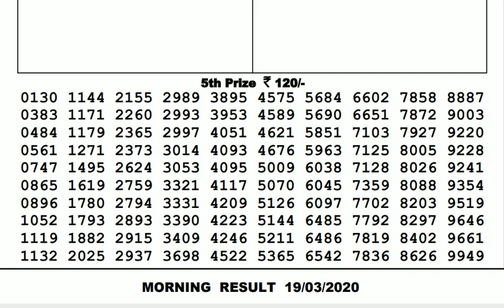Lottery Live I Lottery Results I Sombad Lottery 11.55am 04.00pm 08.00pm gdn